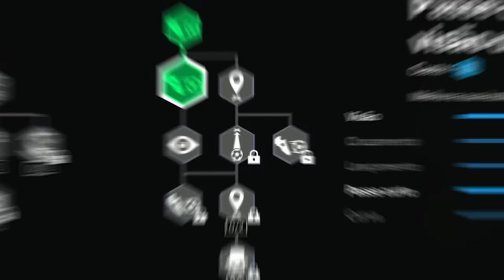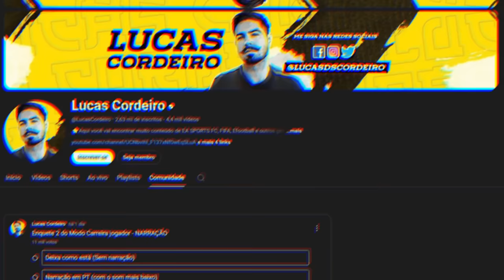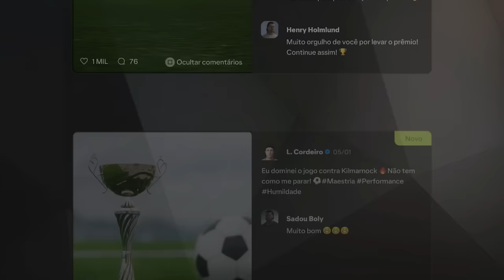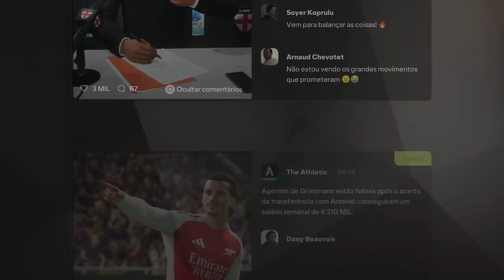PERDI UM GRANDE AMIGO! MC JOGADOR - EPI 08 FC 2025